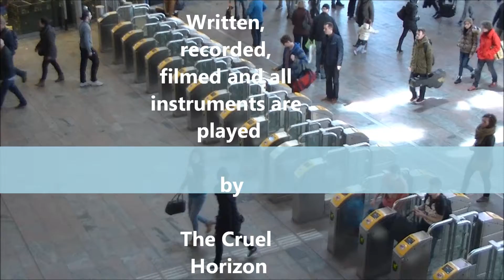The Cruel Horizon - Disagree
Written, recorded, filmed, edited and all instruments are played by The Cruel Horizon, a One Man's Band. Filmed at Rotterdam. a BoysRoomRecords® Production 2015